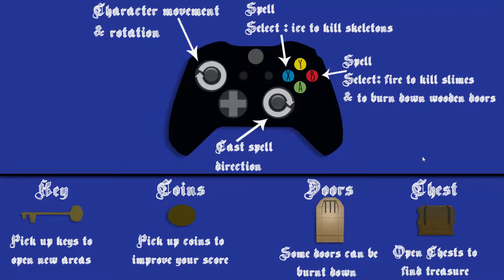Jaars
2016 | University | Final Project